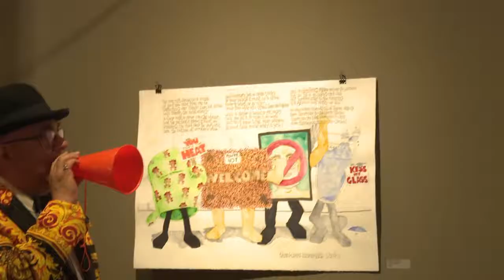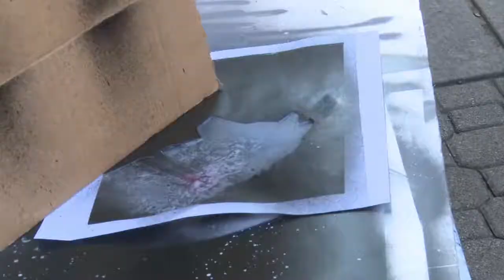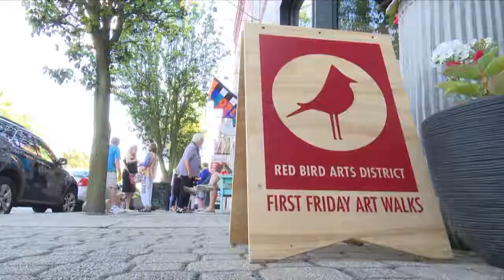Sylvania Red Bird Art Walk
Every first Friday of every month, the 20+ shops, restaurants, and galleries of the Sylvania Redbird Arts District leave their doors open past closing and invite the community to explore! Businesses have the opportunity to host a local artist of their choosing in the shop, giving artists a space to display their work and also giving them professional experience. Each creative space always has something unique to offer, and each month hosts a slightly different theme.